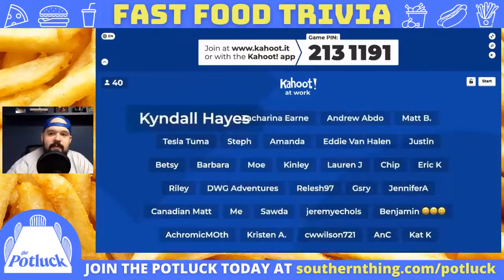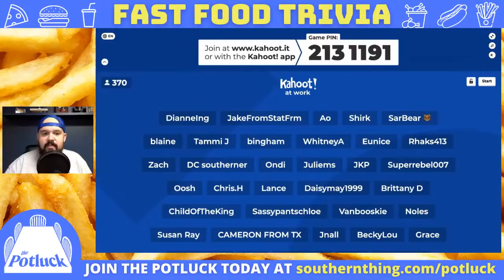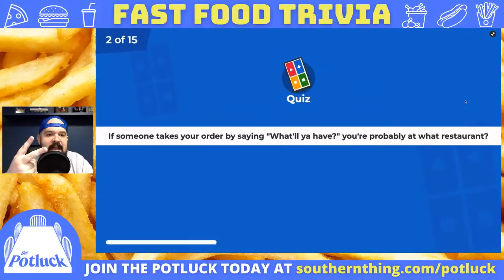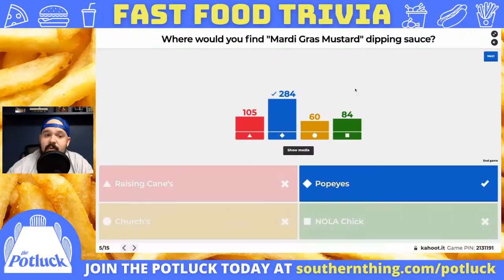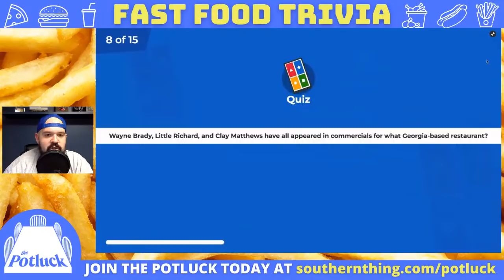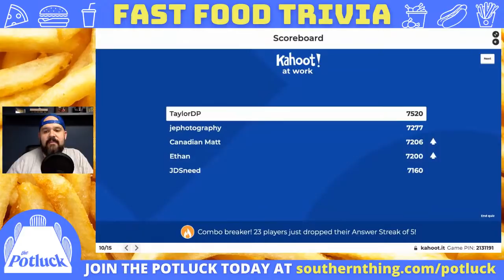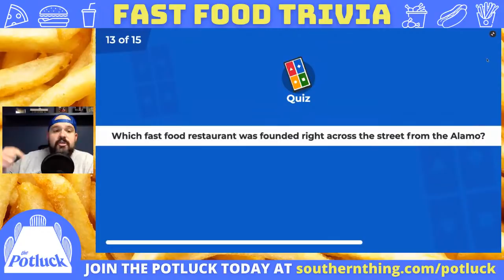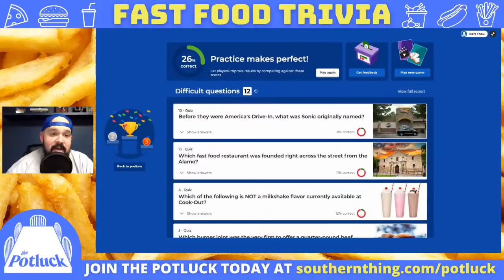Southern Fast Food Trivia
Put your knowledge of Southern fast food cuisine to the test with live trivia hosted by Matt! Top 3 players at the end of game win prizes! Watch the live here and play along using Kahoot on another device!